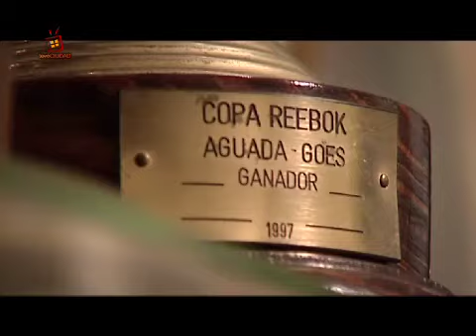Clubes con Historia: Aguada. Jueves 23:00